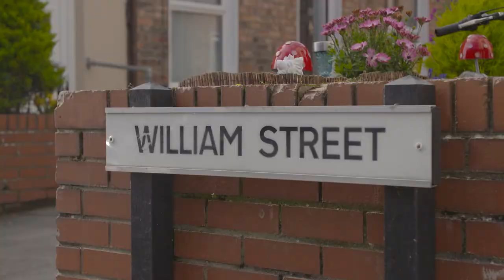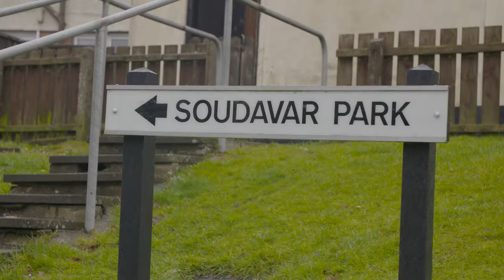Donaghcloney - Radius Housing